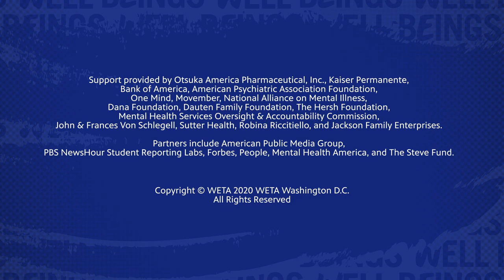You Will Be Found | Columbia High School (Dear Evan Hansen Cover)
Students from Columbia High School in Maplewood, NJ perform "You Will Be Found," from the Broadway Musical "Dear Evan Hansen" as part of the WellBeings Virtual Town Hall & Panel Discussion.

Join us on Tuesday, July 14 @ 11 AM to catch the rest of the show! Tune in to hear from youth, filmmakers, student reporters, and some other powerful voices of lived experience, as well as celebrity ambassadors who support youth mental health and wellness.wellbeings.org, or right here on YouTube Live!

This video is part of the Well Beings National Town Hall -- rights all covered.

Written for the stage musical, Dear Evan Hansen
Written by Benj Pasek and Justin Paul
Published by Pick in a Pinch Music, Breathelike Music
Admin by Kobalt Songs Music Publishing

Performers
Rocky Anicette
Emma Dean
Caitlyn Huetz
Jordan Muhammad
Anna Pettigrew
Cyrus Shields
Jake Slade
Grace Trenouth

Video Design and Production by batwin + robin productions
Directed by Steven Tabakin
Musical Director Meg Zervoulis
Audio Design Scott Riesset
Special Thanks Bethany Pettigrew
Music Clearance Ilyse Wolfe Tretter, Esq.